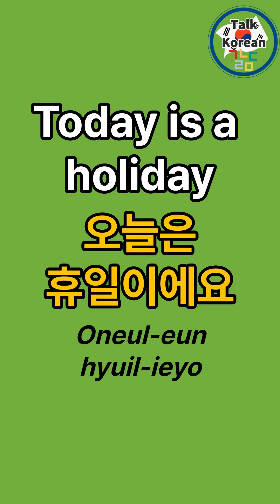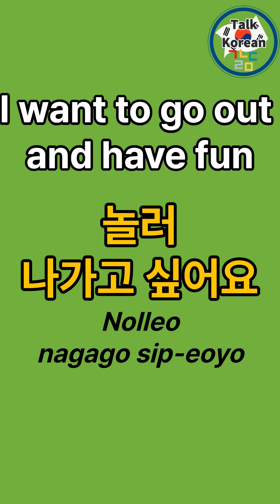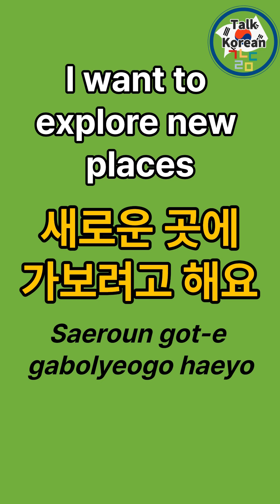Learn Korean Fast : (7)ㅣ Easy Lesson for BeginnerㅣKorean Language class